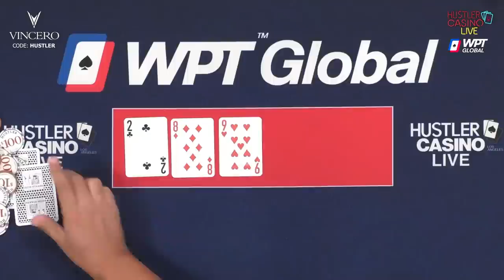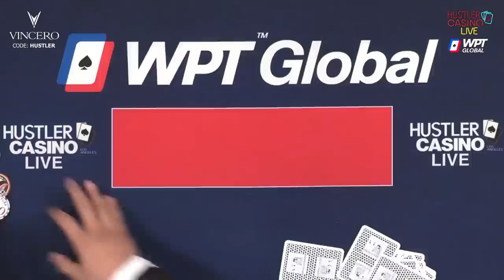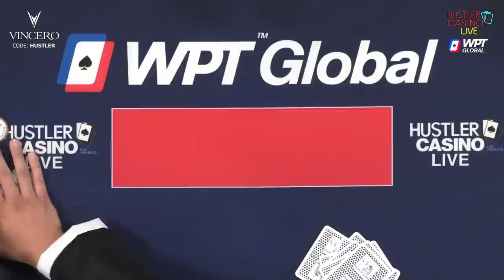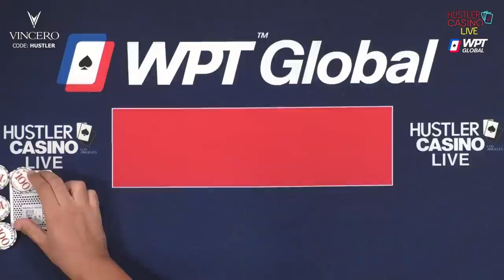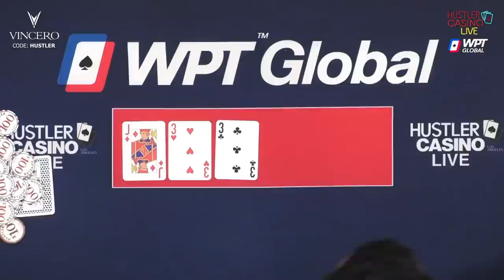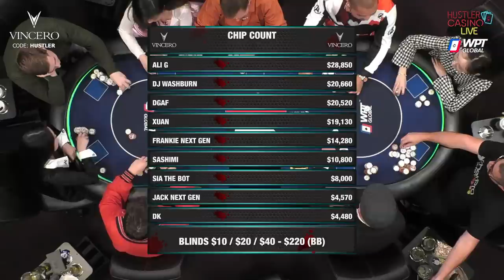MAX PAIN MONDAY!! HALLOWEEN!! Next Gen Poker Plays $10/20/40 w/ DGAF, Sashimi, Margaux, Xuan & DK!!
0 - 5k = 💰
5k - 10k = 💰💰
10k - 15k = 💰💰💰
15k+ = 💰💰💰💰

0:00 Countdown
32:52 Player Introductions
35:44 Starting Chip Counts

45:41 DGAF QQ v DJ Washburn T9 💰💰💰
56:40 DK 97 v Sashimi QQ 💰
1:00:00 DGAF 92 v Jack KQ 💰
1:21:00 DK A2 v DJ Washburn T8 💰💰💰
1:28:28 DGAF A8 v DK 75 v Xuan 85 💰💰

1:33:04 Cumulative Winnings I 📊

1:36:12 DK K8 v DGAF AQ 💰💰💰
1:43:05 Xuan KK v DK TT 💰💰💰

2:16:41 Cumulative Winnings II 📊

2:20:42 DK AT v DJ Washburn AK 💰💰
2:54:06 Margaux AA v Sia the Bot 99 💰💰

2:58:39 Cumulative Winnings III 📊

2:59:22 Xuan A8 v DK 84 💰💰💰
3:02:46 DK 77 v Sashimi AK 💰💰Max Pain!!
3:13:11 DK 44 v DGAF K7 💰💰
3:25:28 DK J7 v Sashimi 87 💰💰💰
3:37:35 Sashimi KT v Ali G A6 💰💰💰💰
3:43:38 Ali G AK v DK KK 💰💰
3:46:35 Xuan AJ v DJ Washburn 54 💰💰💰

3:51:34 Cumulative Winnings IV 📊

3:54:36 Sashimi AK v Frankie TT 💰💰💰
4:02:02 Dk 33 v Ali G 99 💰💰💰💰

4:07:27 Cumulative Winnings V 📊

4:20:42 DGAF KT v Xuan QJ 💰💰💰💰
4:23:40 DGAF KJ v Xuan AA 💰💰💰 Spidey Senses?
4:47:32 Sashimi A5 v DJ Washburn 💰💰💰
4:51:25 Sashimi Q7 v Sia 98 💰💰💰
4:56:55 Ali G ?? V DK J8 💰💰
5:00:48 Ali G Q7 v DK K5 💰💰
5:12:31 DK QJ v Sashimi AA 💰
5:21:07 Ali G AK v Sia the Bot JJ 💰💰💰💰

5:27:59 Final Statistics 📈

Executive Producer: Nick Vertucci
Executive Producer: Ryan Feldman
Head of Video Production:  Kyle Ravreby
Associate Producer: Neve Levy
Audio Technician: Gerry Feldman
Graphic Technician: Mike Peluso
Video Production: Aatmaj Kapoor
Animation: Alejandro Indriago
Casino GM: Shaun Yaple
System Engineer: Brett Drolet
Production Coordination: Clint Santiago Dahl